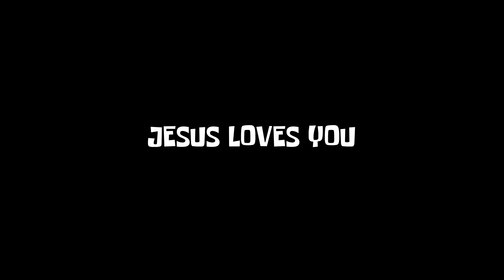Man Denies Jesus in the Bible But Says He Is Going to Heaven!